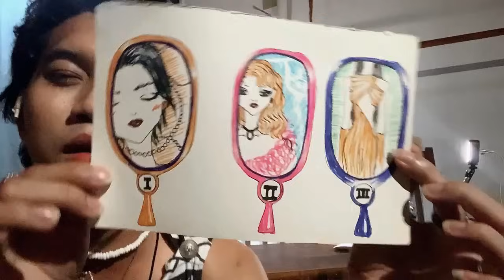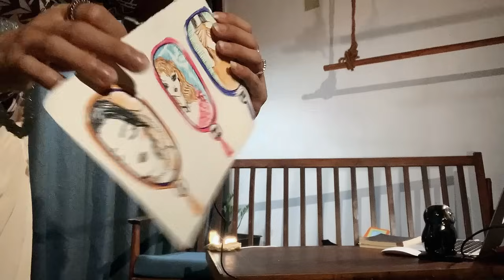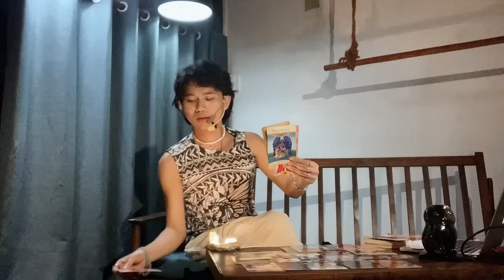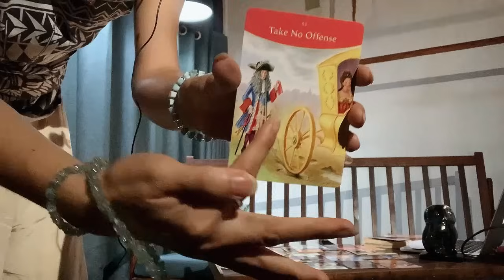🦋"HỘI ĐỘC THÂN" Tình cảm trong 6 THÁNG tới ❤️ Kitoàn Tarot Channel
Mọi người yêu thương Kit cũng như để support cho kênh , hãy DONATE ở đây nhé mọi người ơiiiiiii

📍Timestamps:
Lời cảm ơn 00:00
 Tụ 1: 7:24
 Tụ 2: 36:55
 Tụ 3: 1:13:00

Sản xuất bởi:  Kitoàn and Universe